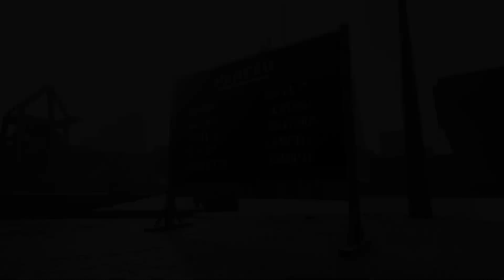GTA San Andreas Definitive Edition - Mission #64 - Customs Fast Track